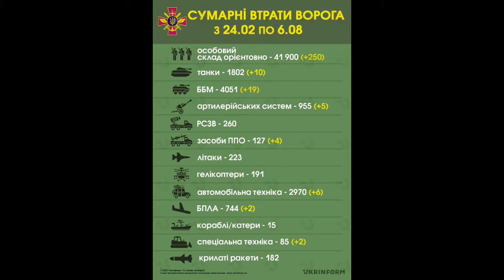🔥Russia's War on Ukraine:From Feb.24 To August 6,The AFU Eliminated 41,900 Russian invaders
💥Russia's War on Ukraine :🔥 From February 24 to August 6, the Armed Forces Ukraine eliminated 41,900 Russian invaders.
💥Video title:(Amos) Advanced Mortar System